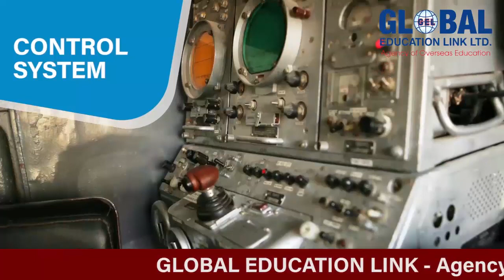KOZI YA UHANDISI WA NDEGE INAYOTAMBA KWA WANAFUNZI PCM/PGM/PMC - AERONAUTIC ENGINEERING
Aeronautic engineering ni moja ya kozi za uhandisi zenye uhitaji mkubwa katika sekta ya anga kwani tasnia nzima ya ufundi wa vyombo vya anga  kuanzia katika usanifu, uundaji na ukarabati wa vyombo vya anga huanzia katika taaluma hii. Vyombo kama drone, ndege, makombora ya masafa marefu, helicopter, satellite na vingine vingi hutokana na kozi hii.

Hii ni fursa kwako kupata kozi hii nje ya nchi kupitia mawakala bingwa wa vyuo vikuu nje ya nchi Global Education Link kwa kutupigia kwa simu nambari 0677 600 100/ 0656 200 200 au tembelea tovuti yetu ya